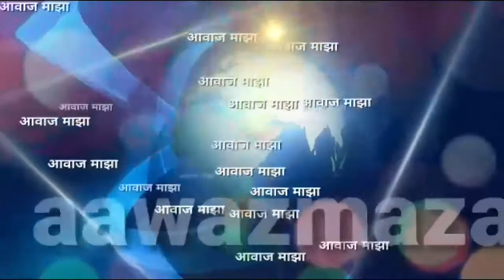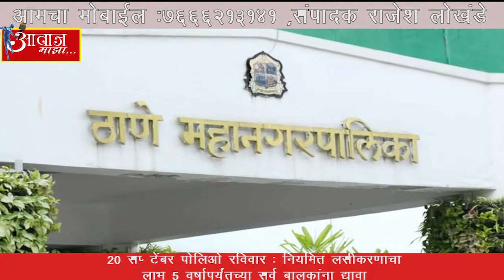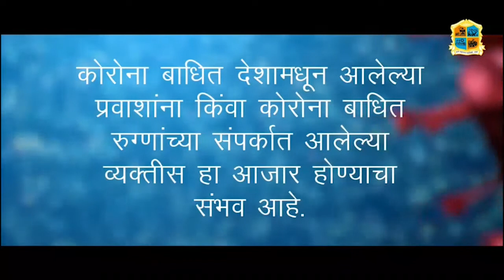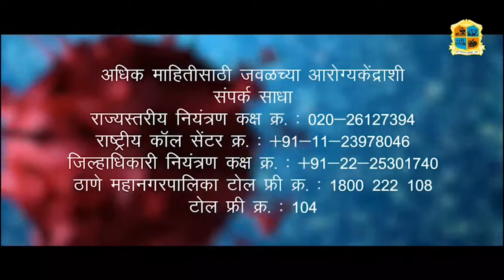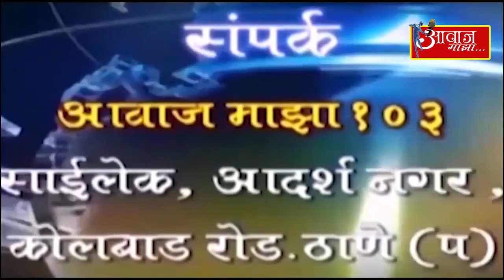Aawaz maza 15 9 20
आवाज माझा वरील एखादी बातमी पाहण्यास.

▶️बुश कंपनी येथील कोवीड रूग्णालयाचे पालकमंत्री ना. एकनाथ शिंदे यांचे शुभहस्ते लोकार्पण : कोरोनाविरूद्धच्या लढाईला मिळणार बळ

▶️लॉजमुळे कोरोनाचा धोका ,कारवाई न झाल्यास आंदोलन करू आमदार सरनाईकांचा इशारा

▶️सोशल डिस्टन्सिंगचे पालन न करणा-या दुकानांवर महापालिकेचा बडगा – ८ दुकाने सील

▶️20 सप्‍टेंबर पोलिओ रविवार : नियमित लसीकरणाचा लाभ 5 वर्षापर्यंतच्या सर्व बालकांना द्यावा

▶️माझे कुटुंब-माझी जबाबदारी’ मोहिम प्रभावीपणे राबविण्याचे महापालिका आयुक्तांचे आदेश